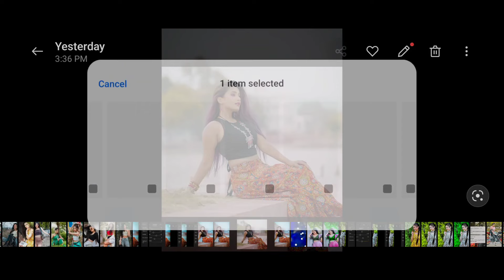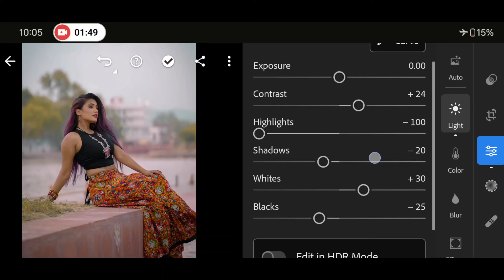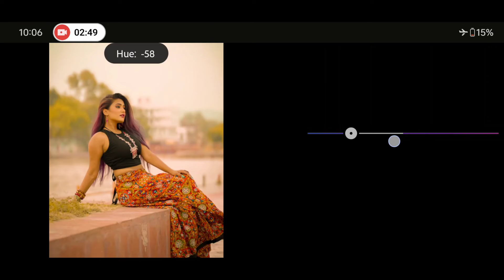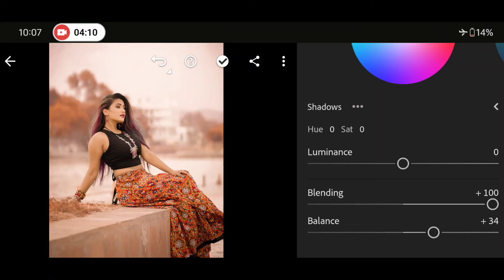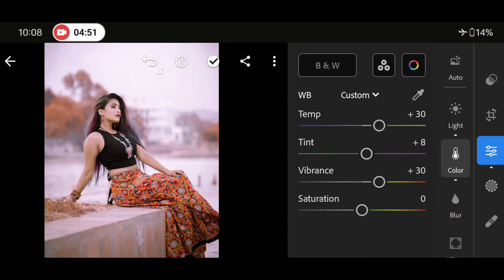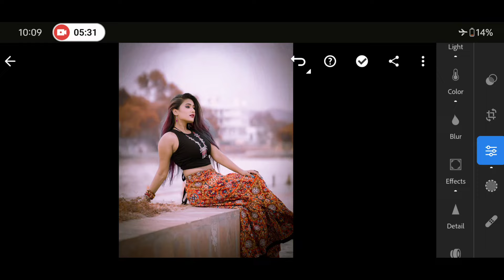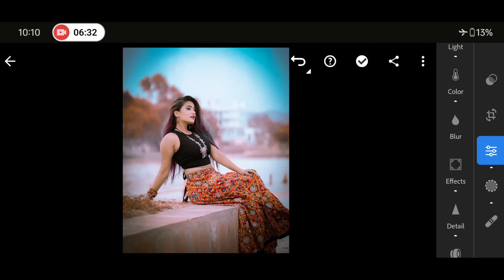Blue And Brown Tone Lightroom Photo Editing || Lightroom Photo Editing Tutorial || Lr Photo Editing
Your Queries ✅